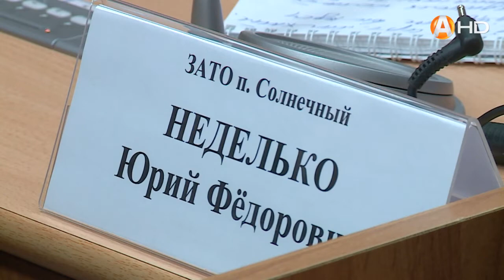Мурманская областная Дума: НА СТРАЖЕ ИНТЕРЕСОВ ЗАТО